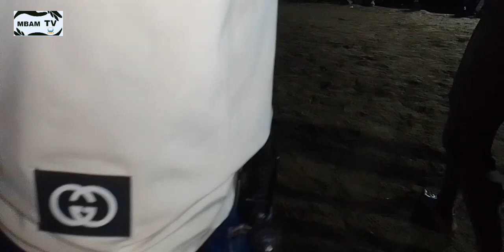FINALE POIDS LOURDS A MBASSIS LOG GÉANT BARGNI VS SAMO BASOUL